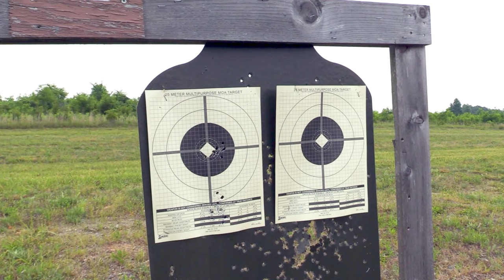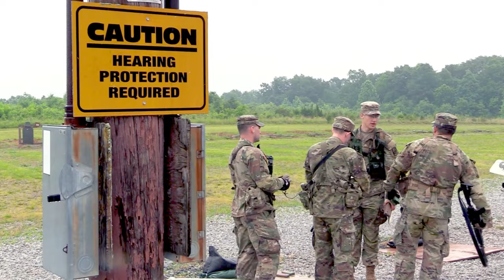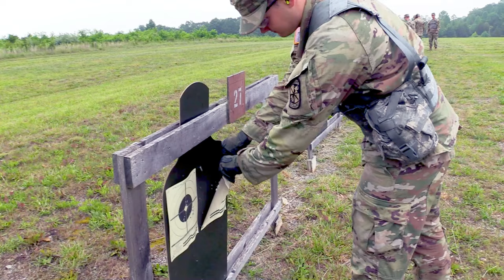Perfecting Aim: Cadets Practice M4 Rifles Zeroing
Cadets in 1st Regiment, Advanced Camp, practice zeroing their M4 rifles at Canby Hill Range, at Fort Knox, Ky., June 7, 2023.

If It Ain't Raining, It Ain't Training | 1st Regiment, Advanced Camp | CST 2023
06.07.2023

 Video by Abigail Chipps, West Chester University, CST Public Affairs Office

Film Credits: Video by USACC PAO
U.S. Army Cadet Command (Army ROTC)